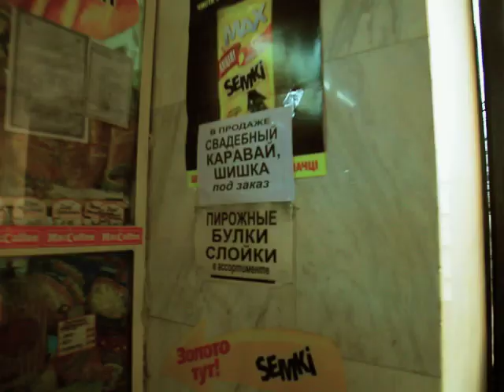Каста в Украине. Часть вторая